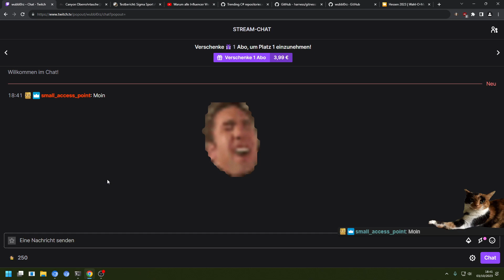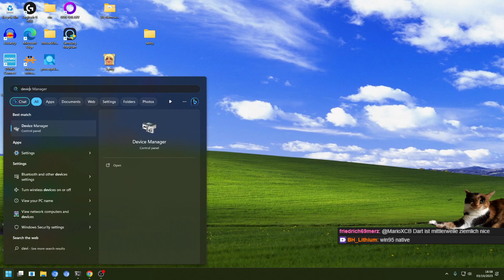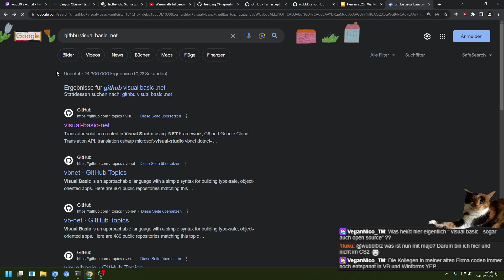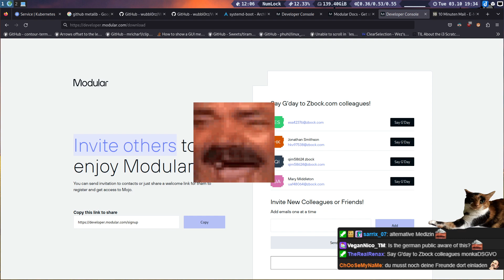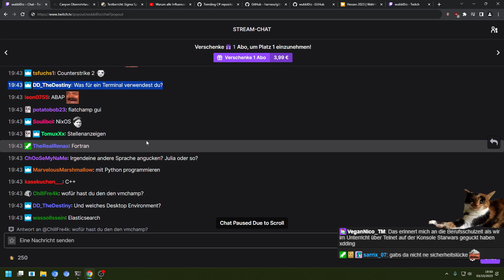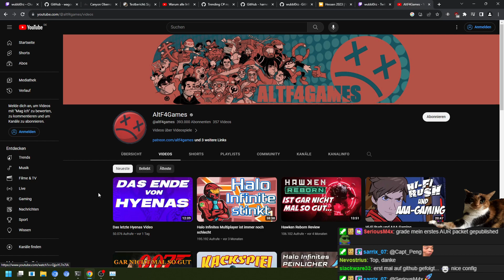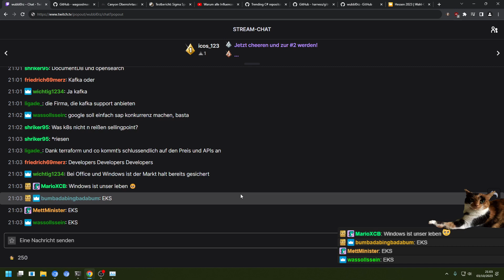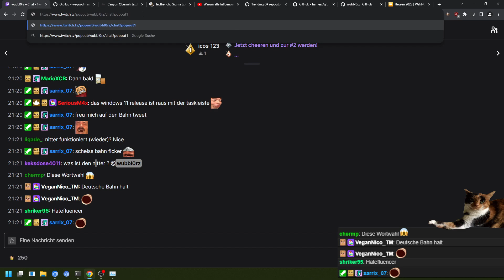mojo größer python ? 🐍🌝 (03.10.2023)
Wokge, zumindest nach diesem Intro mit dem BO Zombie Soundtrack.
Anders als der Titel vermuten lässt, wird heute gar nichts programmiert und es geht auch nur am Rande um Mojo und Python, weil Max vom Ausprobieren von Mojo von der Voraussetzung einer Ubuntu-Installation und einer Registrierung abgehalten wird.
Insofern doof gelaufen und er macht dann einfach nen entspannten Abendstream; bisschen über Mojo und Python redet er aber natürlich trotzdem.

Gegen Ende des Streams mussten urheberrechtsbedingt mal wieder ein paar Minuten von Reactioncontent dran glauben.

00:00 Intro
03:30 Max erzählt von Musik und Co.
11:10 Verschiedene Themen
24:50 Eine Klarstellung von Max zu seinen Aussagen zu Golo
24:40 noch mehr verschiedene Themen
42:40 Was ist denn nun Mojo?
49:00 Mojo macht Max das Leben schwer
57:30 Kein Mojo, also random Chattalk
01:39:30 Max Worte zur Gaming Branche
01:44:00 Noch einmal verschiedene Themen
02:01:30 Outro

Fragen oder Anmerkungen zu den VODs und diesem Kanal bitte im Discord-Server an mich im archiv richten.